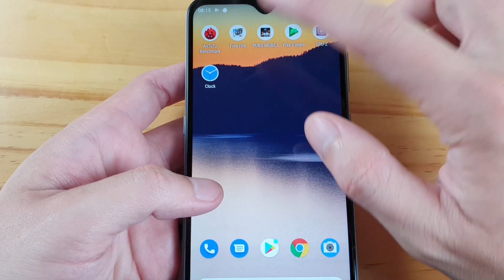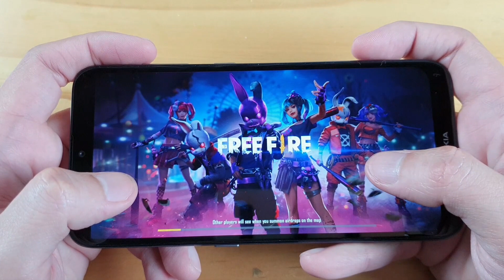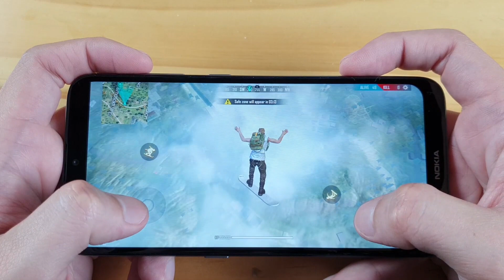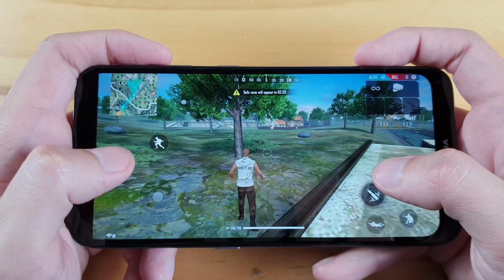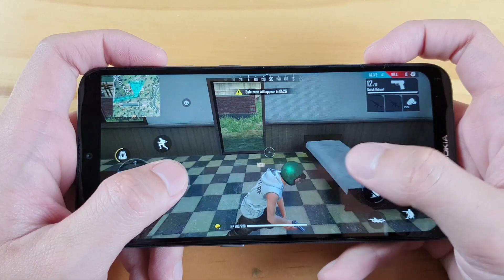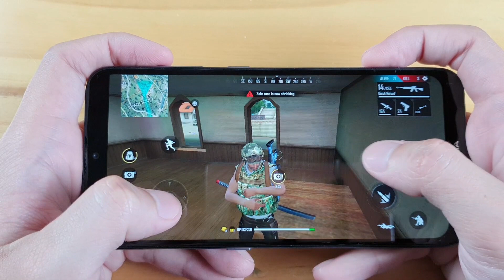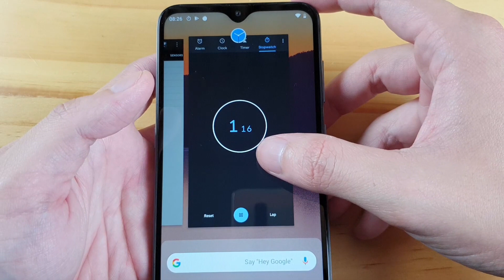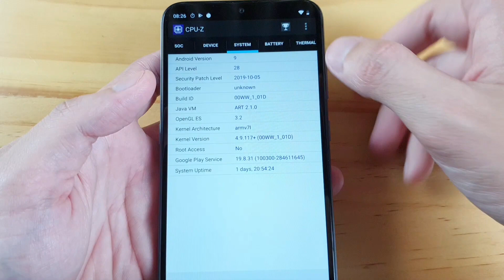NOKIA 2.3 TEST GAMING | FREEFIRE GAMEPLAY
Video test game Freefire on Nokia 2.3 with CPU Helio A22, Ram 2 GB
Display: In-Cell Display, 6.2 ", HD +
OS: Android 9 Pie (Android One)
Main Camera: 13 MP & 2 MP
Selfie Camera: 5 MP
CPU: Mediatek MT6761 4 core (Helio A22)
RAM: 2 GB
Internal memory: 32 GB
Memory card: MicroSD, support up to 512 GB
SIM: 2 Nano SIM, Support 4G
Battery capacity: 4000 mAh